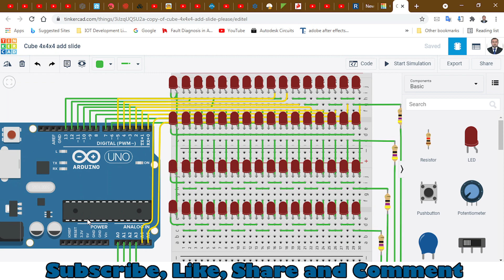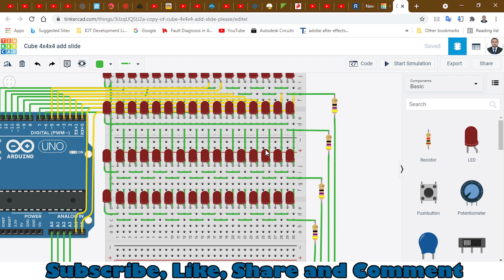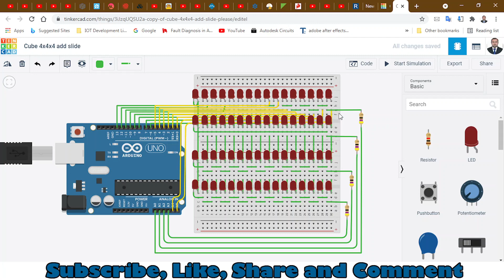4x4x4 LED Cube using Arduino Uno | How to make